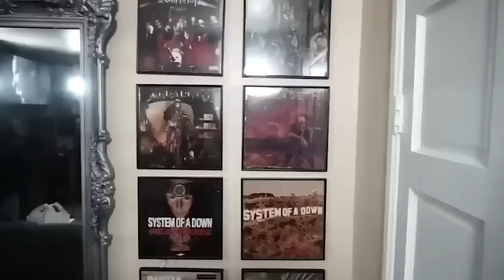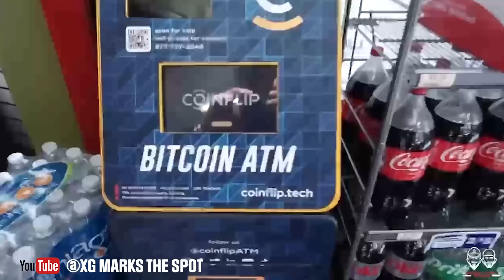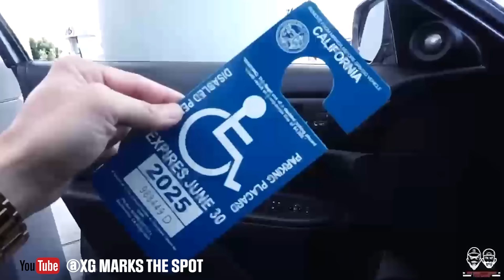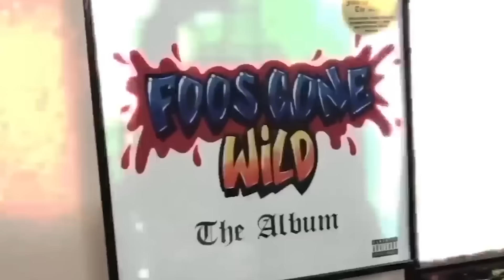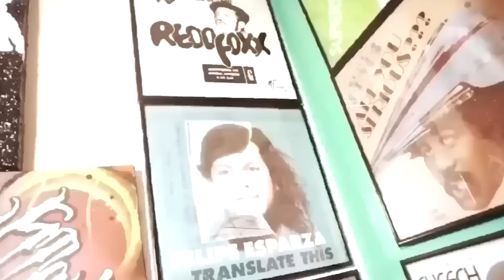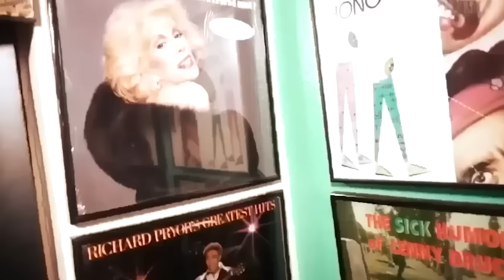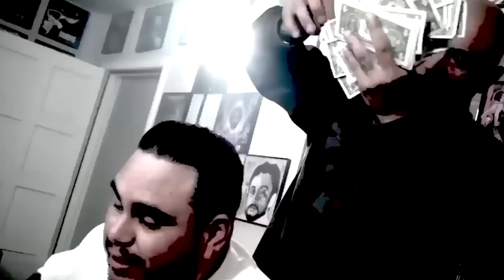#357 3 Plates Tommy & XG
We Back my boiii!!! With big announcement

The Bakersfield Vlog!!